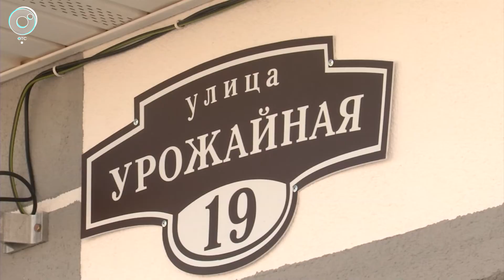Ключи от новых квартир вручили сиротам в Ордынском районе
В Ордынском районе сразу девять человек получили ключи от новых квартир. Это дети-сироты и дети, оставшиеся без попечения родителей. Как в Новосибирской области работает программа по обеспечению жильём тех, кто своего дома был лишён?